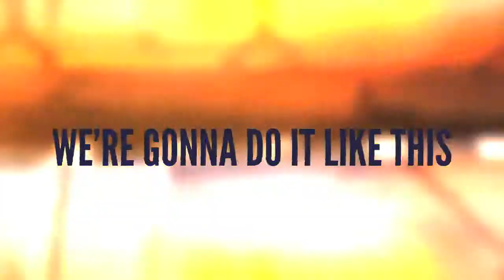DJ KAMSON PARTY @ NO 5 CAVENDISH